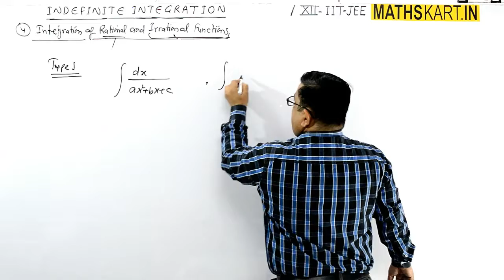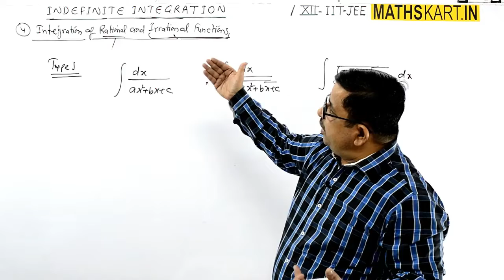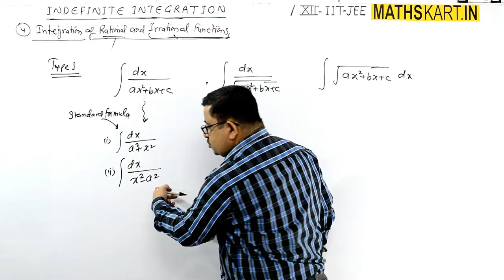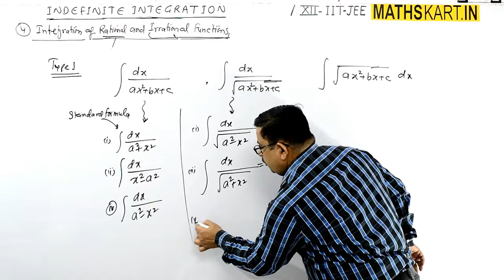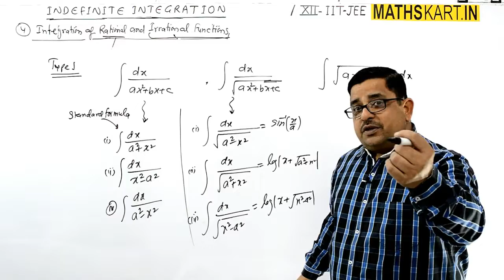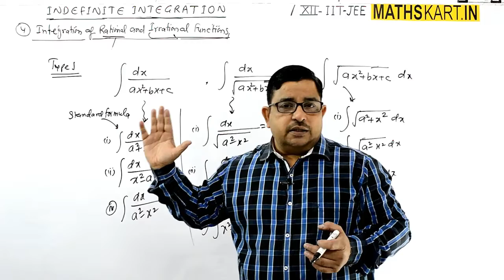Integration of Rational & Irrational Functions-1 | Working Method | Class-12 CBSE/JEE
Working Method For Integration of Rational & Irrational Functions-1.

Play List of Indefinite Integration | Class-12 CBSE/JEE Mains & Advanced ( 52 FULL Videos )